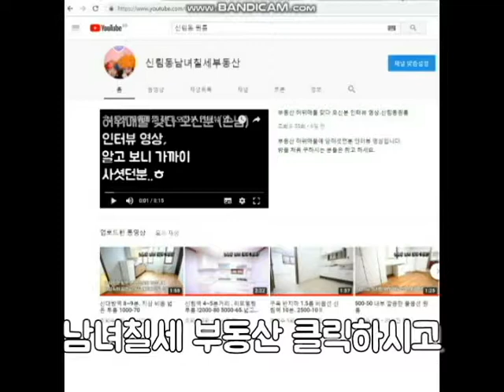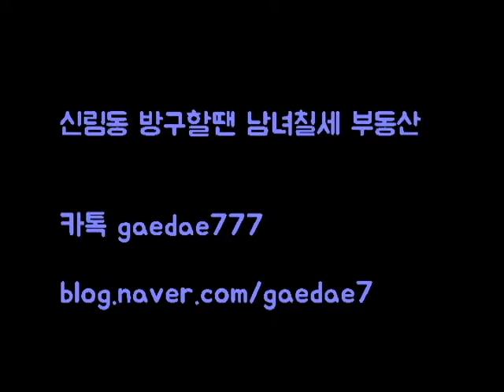신림동원룸 신림4동 신대방역세권 신축급 분리형원룸 500-40!! 옥탑